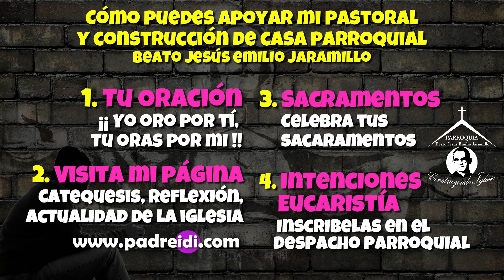Agosto 21, Evangelio según San Mateo 19, 16 22, Si quieres ser perfecto, vende tus bienes, así...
Agosto 21, Evangelio según San Mateo 19, 16 22, Si quieres ser perfecto, vende tus bienes, así tendrás un tesoro en el cielo,
Ciclo A,
Tiempo Ordinario,
Semana 20,
Jc 2,11-19,
Sal 106(105),